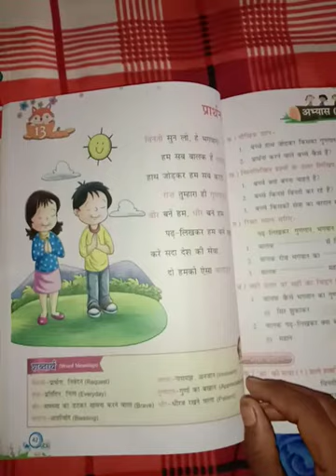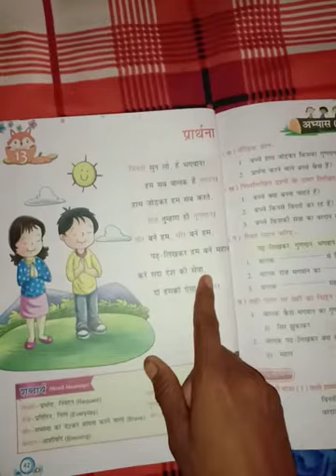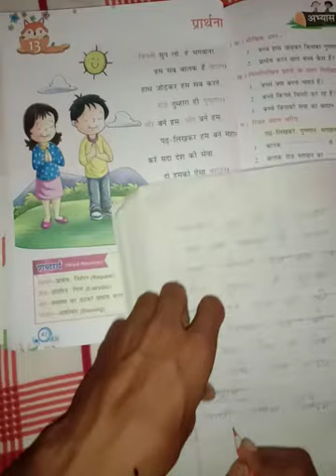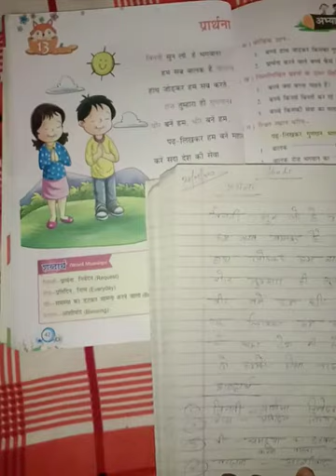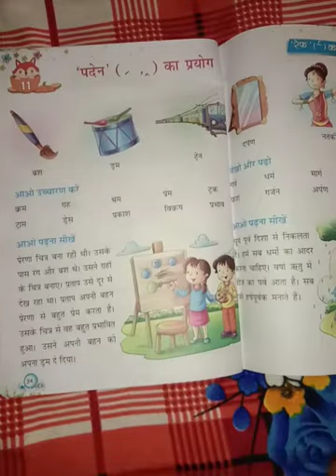Class 1 hindi day 19 by neeraj sir